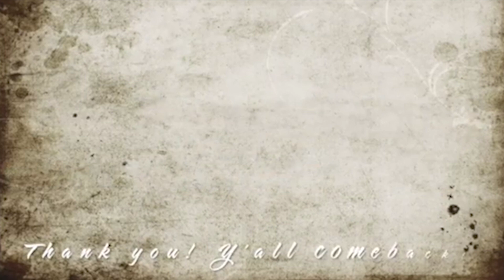Chapter 25 - "Her Dreams Become A Reality” - Bus to Camper Build - Floating Pocket Door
In this week’s video Adventura gets a floating pocket door. This has been a dream of mine since I first got the bus. To build a wall and door to separate the cab from the living space. It has been cool to see each step of this journey come together. Just like a jigsaw puzzle as I put a piece in place He gives me the next few pieces. It has almost been like a scavenger hunt. To find the piece along the way that makes it all work together. I used some Soft close drawer pulls to hang the door. I will include them in the comments.

Thank you all for your support of this channel. It means so much to me.

If you would like to help out or invest in the project here is the Wishlist I have for Adventura

Adventura Wish List Amazon

Products in this episode:

75lb Soft Close Drawer Slide

Also if you like any of the artwork you see you can checkout this link also.

Bus life, bus to camper, if i can do it so can you, Zinnspire, living the dream, living intentionally, living life, solo female builds a bus, veteran female build, everyday is Saturday, living my best life at 60 plus, Dreams becoming a reality, Floating Pocket Door